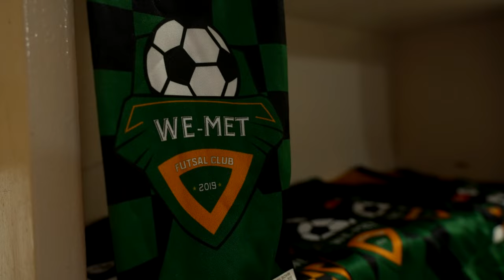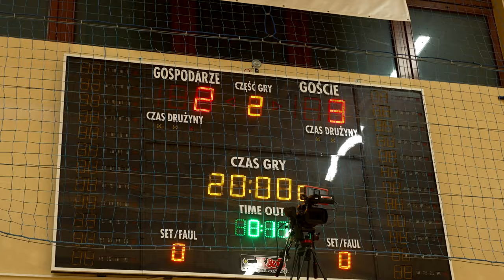Kulisy meczu z Futsal Leszno | Fogo Futsal Ekstraklasa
Zapraszamy wszystkich Kibiców na kulisy z ostatniego domowego meczu w 2023 roku w którym podejmowaliśmy zespół z Leszna.